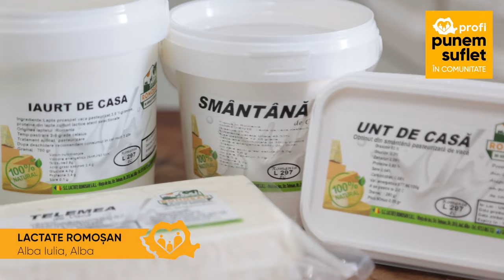Profi a lansat Raftul cu Bunătăți Locale în Alba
Îți este poftă de gustul tradițional al bucatelor românești?
Raftul cu Bunătăți Locale te așteaptă în magazinele selectate Profi din Județul Alba.
Meșteșugari ai aromelor autentice au pregătit pentru tine brânzeturi, specialități din carne, produse de băcănie și de panificație, dulciuri savuroase și miere naturală, dar și vinuri artizanale.
Vino în magazinele Profi din Alba-Iulia, Sebeș și Aiud să descoperi toate bunătățile și să susținem împreună producătorii locali.

Punem suflet în păstrarea tradițiilor gastronomice românești și aducem mai aproape de tine gustul autentic, creat cu măiestria de altă dată.
Găsește produsele tradiționale la Raftul cu Bunătăți Locale din :
• Profi Super, Calea Moților nr.1, Alba-Iulia
• Profi Super, Str.Transilvaniei Nr.26, Aiud
• Profi City,  B-dul Lucian Blaga bl.1A, Sebeș